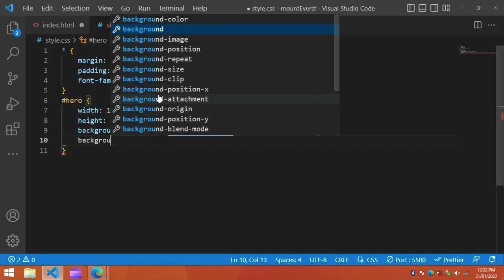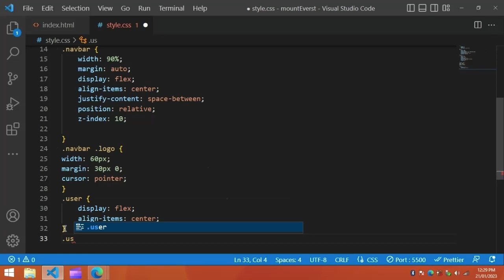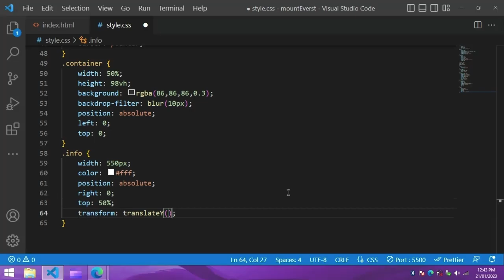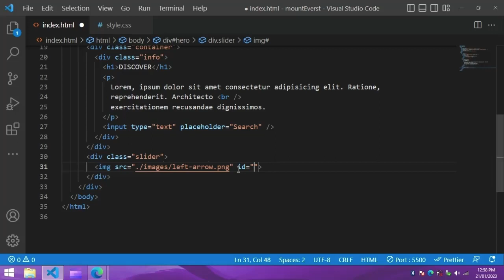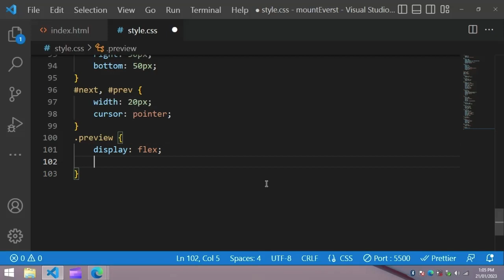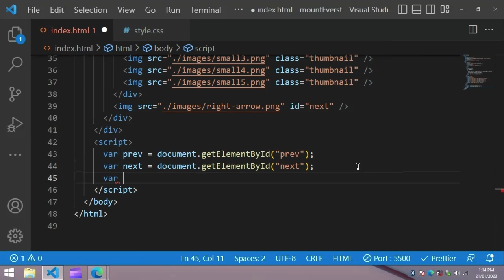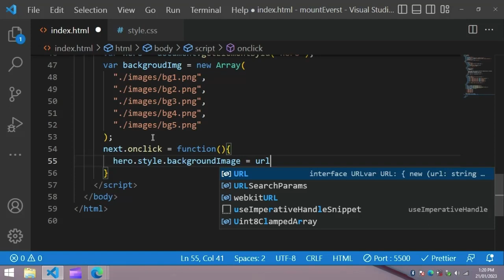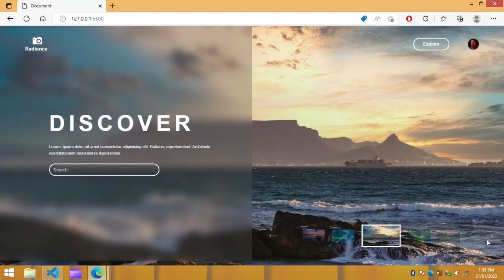How To Make A Website With Dynamic Images Using HTML CSS & JavaScript || Learn HTML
Learn How to make website using HTML and CSS, Website Development tutorials for beginner, Latest Website Design in HTML CSS
In this video, I will create a webpage using HTML and CSS. In the left side I have added a blur background, so that the text looks very clear.

On the right side we have some small images and one image is big. So that one image is active and the same image is applied in the background.

If I click on Next or Previous Icon, Then It will change the Active image and It will also change the background image on the website.

In this video we will learn how to make a professional social network website like LinkedIn. Here we will make front-end design of social networking website using HTML, CSS and JavaScript. In this tutorial we will create multiple pages like home page and profile page of the website. This website design will be completely responsive for small screen devices.

After watching this complete tutorial you will be able to make any kind of static website or front end website design, because in this video I have included all the important HTML tags and CSS properties.
So I would suggest you to watch this video completely without skipping any part. Also you can use this project in your own portfolio whether you are a student or a working professional.

If you are absolute beginner and just starting with the HTML and CSS, I will recommend you to watch my beginners HTML and CSS tutorial where I have explained all the HTML tag and CSS properties in details.